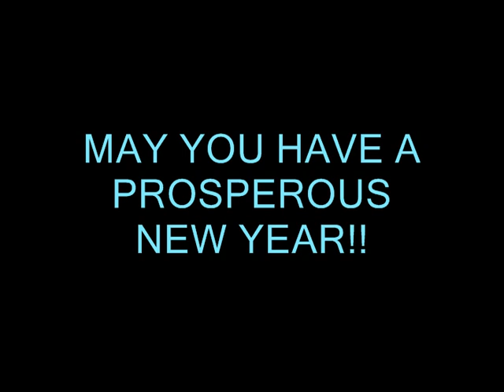HOLIDAY GREETINGS FROM CELEBRITIES IN THE BASEMENT